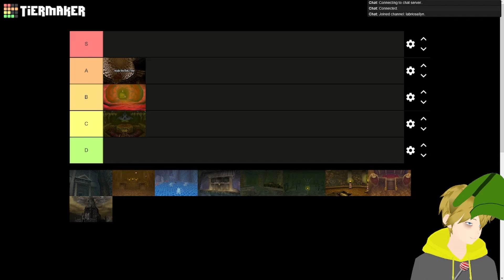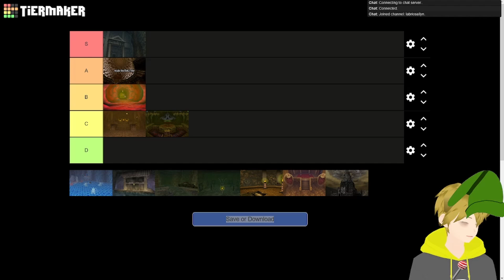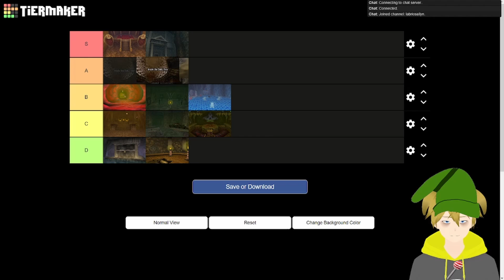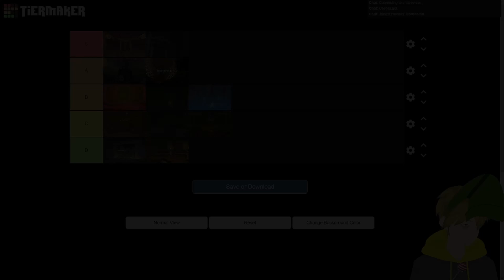【Zelda: Ocarina of Time】Dungeon Tierlist! My personal ranking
Part one of the Twitch VoD from 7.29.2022
I stream on Twitch on Mondays, Fridays and Sundays at 6 P.M. GMT+2